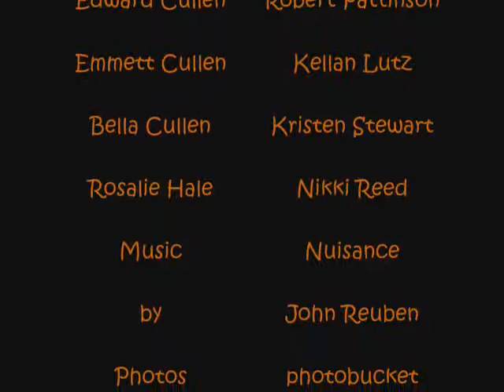Edward vs. Emmett: Nuisance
6 days til twilight comes out! hope you liked last night vid and i hope you like tonights. please comment!